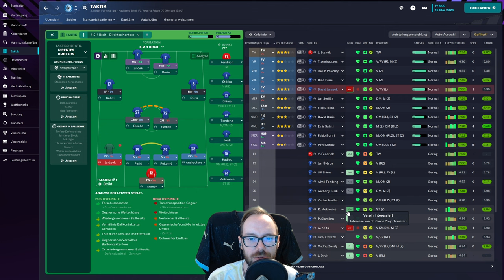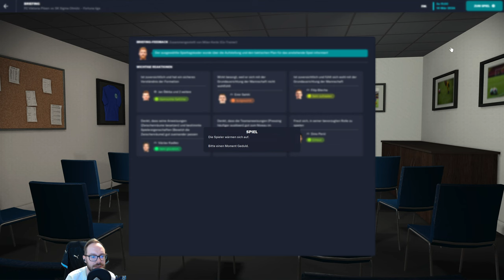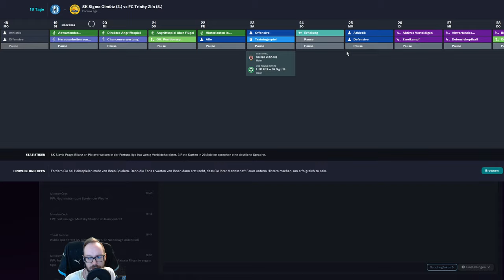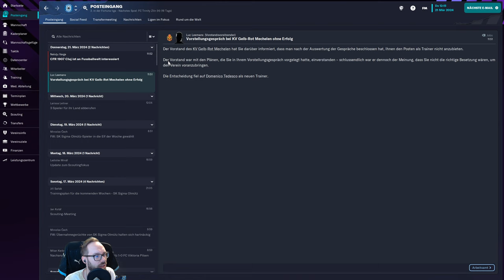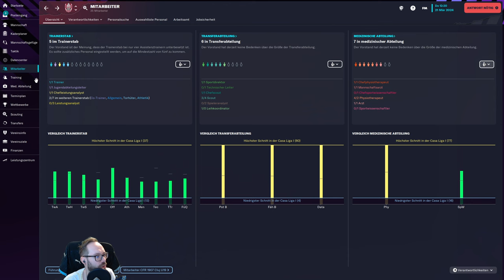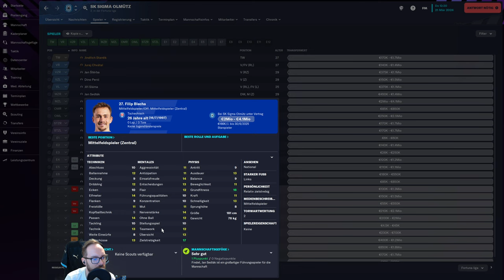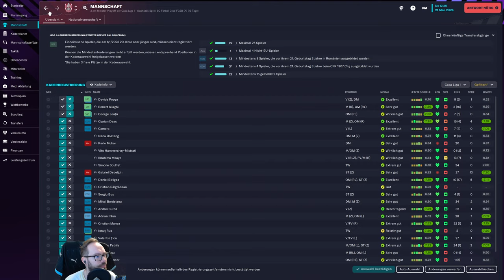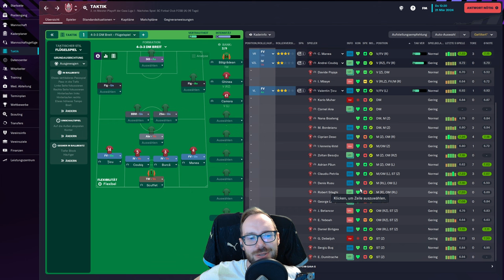Let's Play Football Manager 2023 | Karriere 2 #52 - Abschied aus Tschechien, schön war's!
Wir haben uns für Gamesplanet als Partner entschieden, weil es sich hier um einen seriösen und authorisierten Anbieter von Keys handelt, die legal Keys verkaufen, die meist etwas günstiger sind als in den gängigen Stores. Dazu gibt es auch noch einen deutschen Support, sollten Fragen auftauchen. Also wäre es schön, wenn ihr uns unterstützt, indem ihr über diesen Link einkauft. Vielen, vielen Dank dafür!